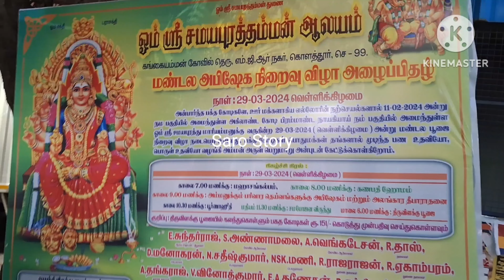கொளத்தூர் ஓம் ஸ்ரீ சமயபுரத்தம்மன் கோவில் கும்பாபிஷேகம் நிறைவு விளக்கு பூஜை 29.3.224 | Saro Story